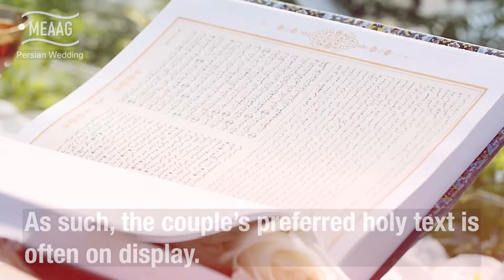Plasma Loop Wedding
Wedding ,Dancing, No sound